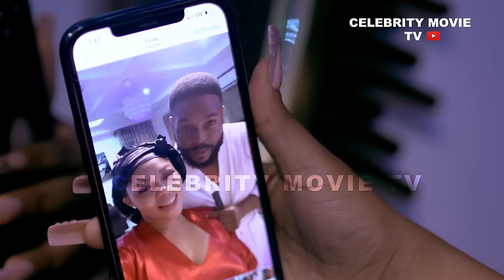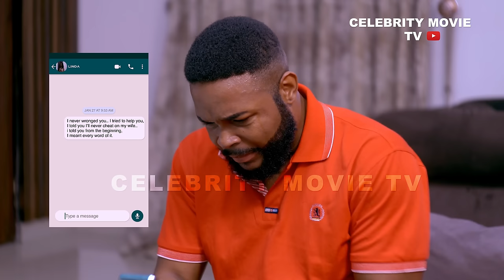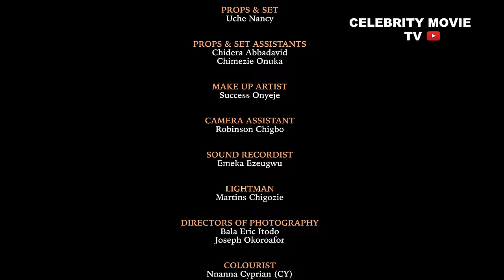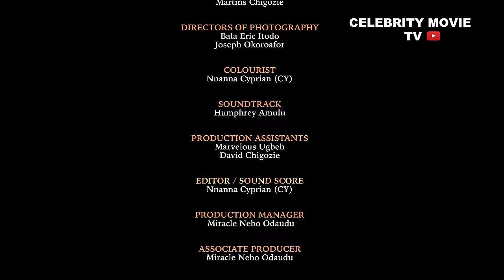SAVING US - NEW MOVIE - STARRING FELIX OMOKHODION, FAITH DUKE, GINA KINGS - LATEST NOLLYWOOD MOVIE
Not everyone who needs help deserves help.
SAVING US - STARRING FELIX OMOKHODION, FAITH DUKE, GINA KINGS and many others - LATEST NOLLYWOOD MOVIE 2024

Watch premium movies here @Celebritymovietv
As produced by uchenancy for uchenancytv